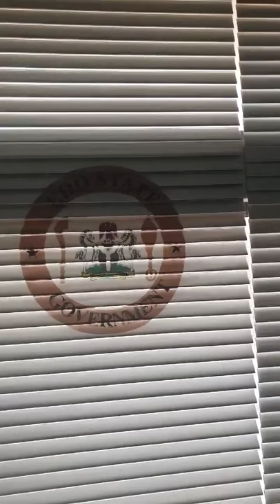Gov. Obaseki Glamourized Edo State Government House - Reconstruction of Edo State